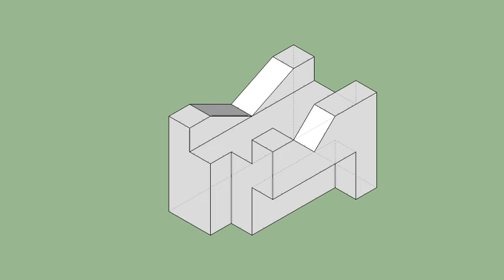育才出版-基礎圖學空間感練習本-第107頁第170題（三視圖轉等角圖部份）